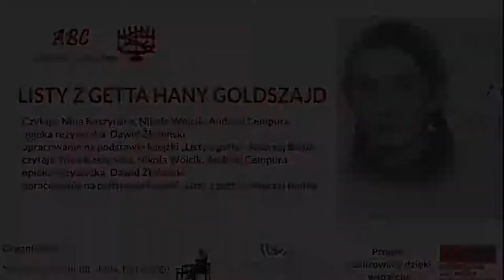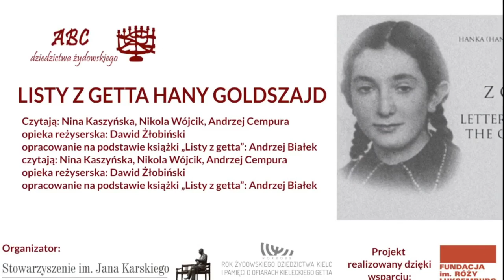Letters from the ghetto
Reading: Nina Kaszyńska, Nikola Wójcik, Andrzej Cempura
Direction: Dawid Żłobiński
Compilation: Andrzej Białek, Jan Karski Society

The people behind the names:
The Goldszajds
After the Great War the grandparents Berek Goldszajd (Berl) and his wife Laja, nee Goldman (called “Grandma” in the letters), came with their five children to Kielce from the small village of Łopuszno.
Berek passed away in Kielce before the war. Laja Goldszajd was later killed in Treblinka. They had five children.
Jakub – eldest son was born in 1887 in Chęciny (called “Father” in the letters). He was the head of the family. He married Rywka, nee Wikińska, (called “Mom”) and they had five children:  Abe (born 1911), Sara (Sala, born 1916), Chaim (born 1918), Chaskel (born 1920), Hanka (born 1922)
Rebeka – born in 1890 in Łopuszno, married Machtyngier and settled in Wilno – (called “Aunt Ryfcia” in the letters). Her whole family was killed.
The Kotlickis
Herszel (Herszek) Kotlicki was a grandson of Abraham Kotlicki from Łopuszno and a son of Mosze Kotlicki from Kielce. He was born in Kielce in 1911. The Kotlickis and the Goldszajds were family relatives even before Sara and Hershel were married. Several of Herszek’s uncles and one of his brothers are referred to in the letters as follows:
Dawid Kotlicki – son of Abraham Kotlicki and uncle of Herszek Kotlicki (called “Uncle Dawid” in the letters). He emigrated to Palestine before the war and lived in Tel Aviv. He died in 1950.
Emanuel Kotlicki – son of Abraham Kotlicki and uncle of Herszek Kotlicki (called “Uncle Minyl” or “Minyl Kotlicki” in the letters). He emigrated to Palestine before the war and lived in Tel Aviv. He died in 1968.
Mordechaj (Max) Kotlicki – son of Abraham Kotlicki and uncle of Herszek Kotlicki (called “M. Kotlicki” in the letters). He emigrated to USA before the war and lived in Chicago.
Israel Kotlicki – elder brother of Herszel Kotlicki (called “Srulki” or “Srulek” in the letters). He, his wife Henka, nee Heimowicz, and their two children Estera (called “Enia” in the letters) and Nisel were killed in Treblinka.
Mr. Dziedzic and Mr. Konstanciak
The two Kielce business partners of Jakub Goldszajd in the bus transport company.
Chaskel Goldszajd - went to Palestine in January 1938 at the age of 17 to study agriculture in Ben Shemen school (near Jerusalem). The family in Kielce lost contact with him and could not communicate from Poland. They hoped that Sala could write letters from Russia to Hershel’s uncle
Dawid Kotlicki who lived in Tel-Aviv and would probably know what happened to Chaskel and report to the family in Kielce through Sala in Russia. His wife Esther tells that he used to send parcels to Russia with some clothes and goods to help his brother and sister. The only correspondence he received from Kielce was a telegram from his father Jakob, sent shortly after the war started and which said: “I have been left with only two shirts”. Those were the last words he got from Kielce.
Hilel Weltman – cousin of Sara and Herszel (called “Hilel and “Mr. Weltman” in the letters).
Miriam Weltman – wife of Hilel Weltman (called “Marjim” or “Mrs. Weltman” in the letters).
A short time after Sala and Herszel arrived to Kopeysk, they met an acquaintance from Kielce who told them that a relative of theirs, Marjim Weltman, was in hospital in a critical condition. She was alone and knew none there. Sala went to the hospital to see her. Marjim had frostbitten hands and maimed finger joints. She told Sala that she got separated from her husband Hilel Weltman (a cousin of Sala) when they were trying to cross the Russian border. She somehow made it, but
Russian guards caught Hilel and sent him back to Poland. She was in awful physical and mental condition, with no one to help her and no chance of surviving in the harsh winter conditions of
the refugee camp. Sala decided to take Marjim with her to their barracks at the coal mine. She looked after her, taking care of her frostbitten fingers, fed and dressed her and kept the room warm. There was no spare wood to make another bed, so after work Herszel had to sleep
on the floor. Food was scarce and hard to get. Hilel Weltman returned to Kielce. He worked and earned money. Every month he paid Jakub Goldszajd some cash. Jakub bought goods
and clothes and sent them to Sala and Herszel either directly, or via his sister, Aunt Ryfcia in Wilno. Then Sala sold the clothes and bought food for Marjim. Marjim stayed with Sala and Herszel throughout the war.